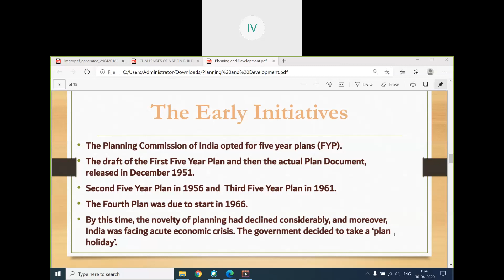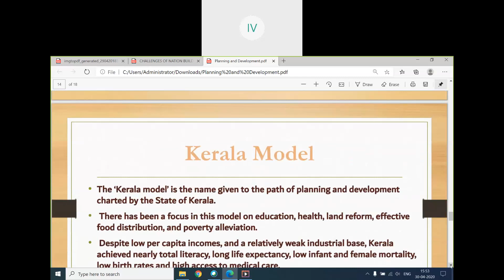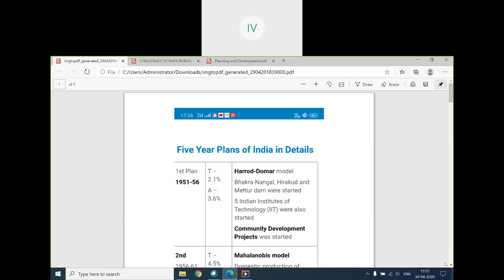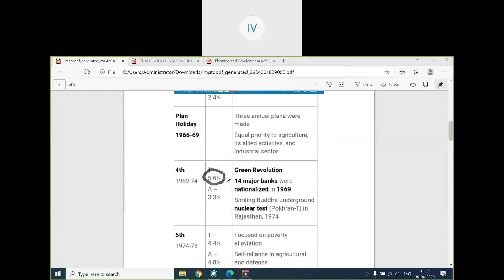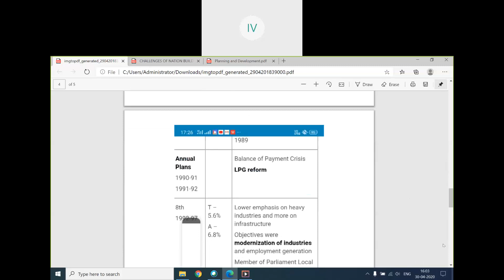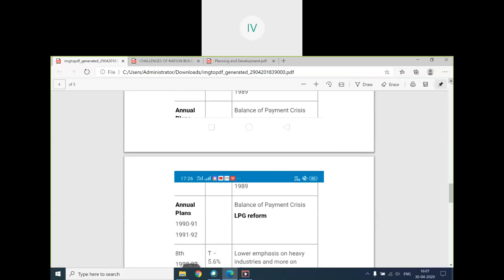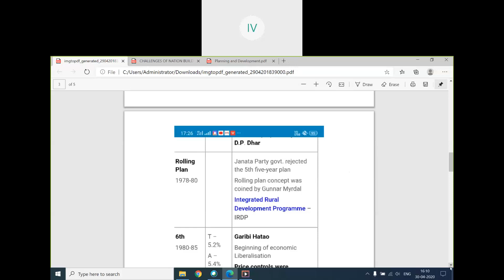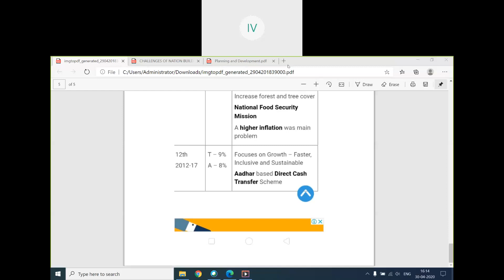Planning and Development Part 3 Five Year Plans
Book 2 Chapter 2  Planning and Development Political Science Class 12